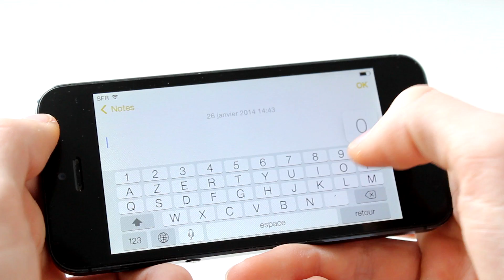ExKey : Une cinquième ligne sur le clavier iOS 7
Voici comment avoir une cinquième ligne de touches sur le clavier di'OS 7, avec les chiffres. Très pratique !

Nom: ExKey
Prix: $0.99
Source: BigBoss
Auteur: Richard Cheng